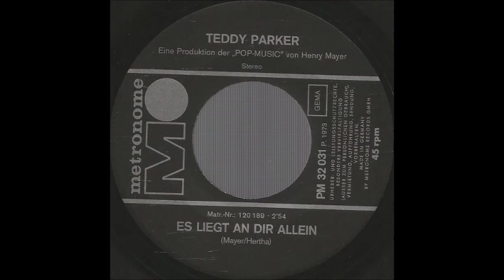Teddy Parker - Es liegt an dir allein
Released in Germany in 1973 as B-side of "Ihr Name war Carmen" on Metronome PM 32031.